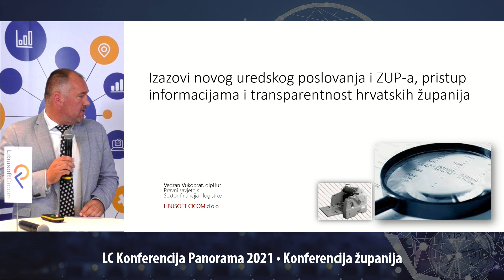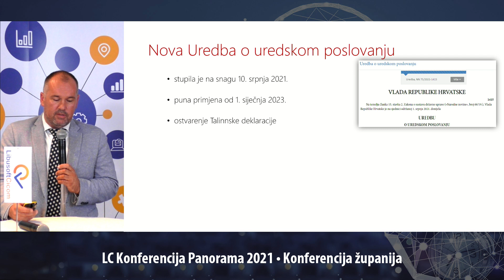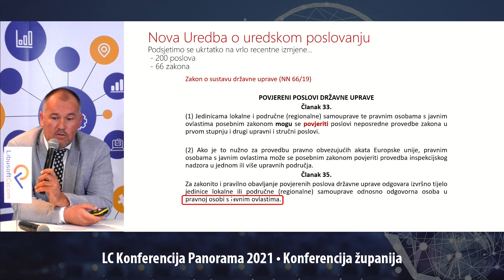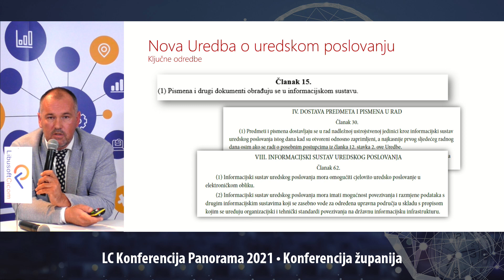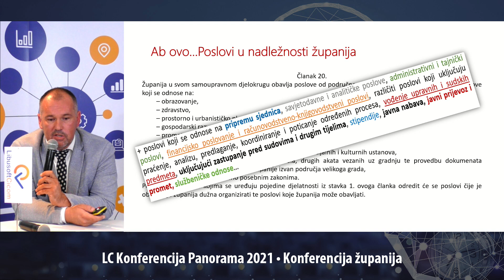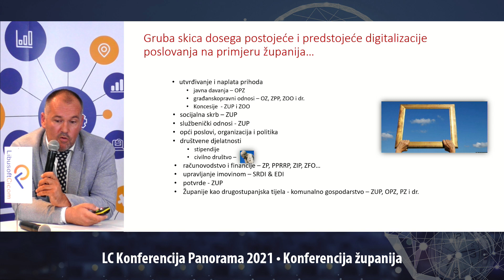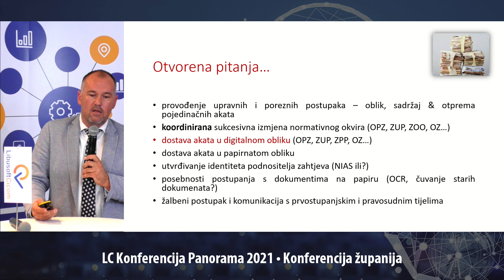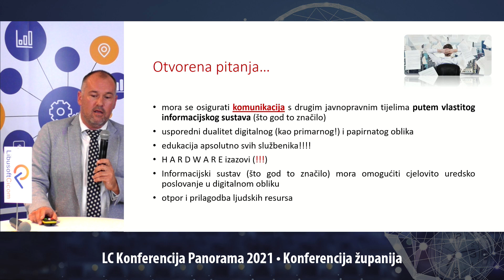Konferencija županija 2021. Vedran Vukobrat Izazovi novog uredskog poslovanja i ZUP-a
Hrvatska zajednica županija u suradnji s tvrtkom LIBUSOFT CICOM d.o.o. i ove godine je godine u sklopu LC Panorame organizirala Konferenciju županija – jedinstveno događaje na kojemu se raspravljalo o aktualnim zakonskim propisima, s naglaskom na digitalizaciju javne uprave.